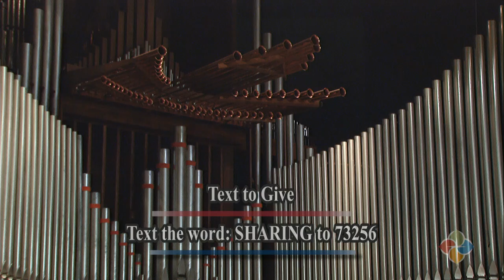OSL Festive Worship, October 15, 2023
Our Savior’s Lutheran Church, Sioux Falls, South Dakota, Festive (traditional) worship service, Sunday, October 15, 2023.

Readings and Sermon begin at 00:18:40